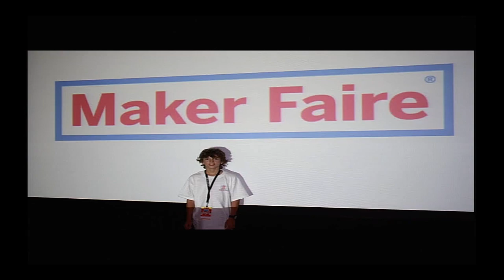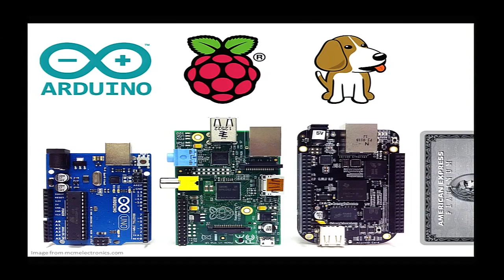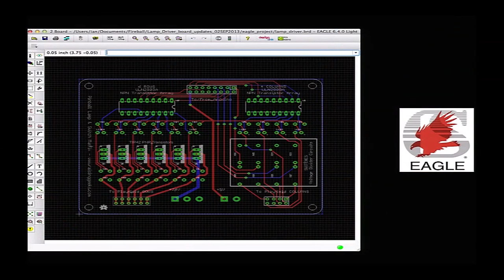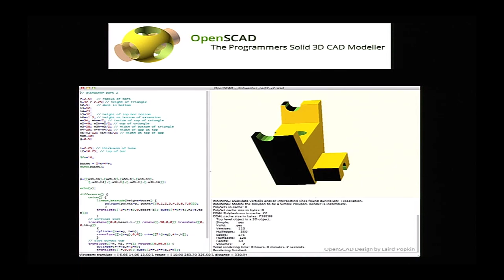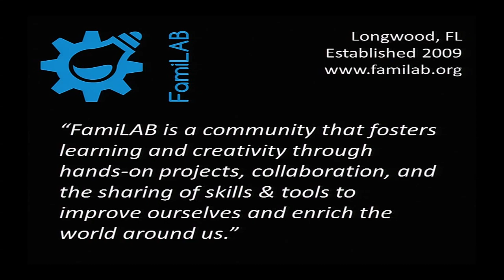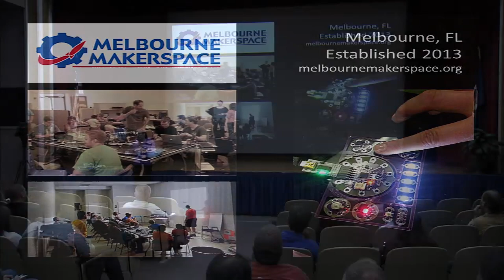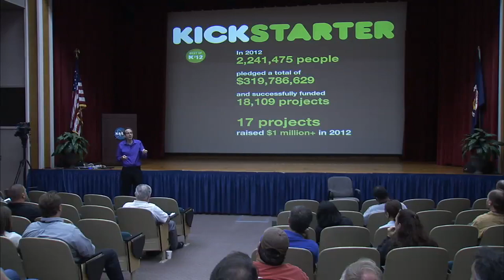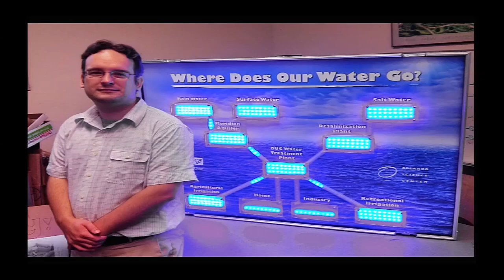Ian Cole - Anyone Can Make Amazing Things | KSC Innovation Expo 2013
You've been inspired and have your big idea, but don't know how to make it real. Now what? To bring your ideas to life you don't have to be a research scientist or design engineer, but you do need passion, creativity, and a few good connections. In this talk, Ian shows how you can demonstrate and prototype your ideas without an expensive lab or unlimited funding. In the process he shares with you how the skills you develop pursing your hobbies and interests can be directly beneficial to your career.

As a lifelong "Maker", Ian shares his love of science, technology, engineering, art, and mathematics with his two sons and others through educational groups such as FamiLAB, Orlando's Hackerspace & Community Lab in Longwood, FL and by co-organizing Orlando Mini Maker Faire, an annual event where over 3,000 people come together to celebrate hands-on innovation and invention.